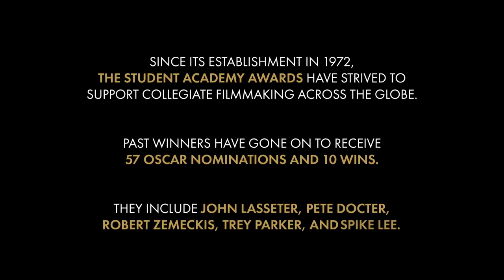Student Academy Awards 2017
Get ready for the 2017 Student Academy Awards with this teaser featuring winners from years past!